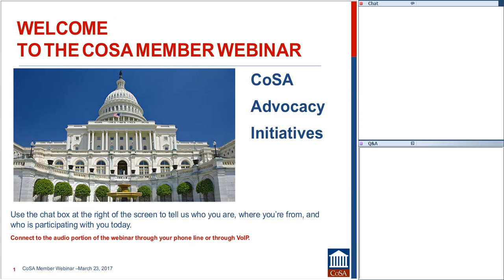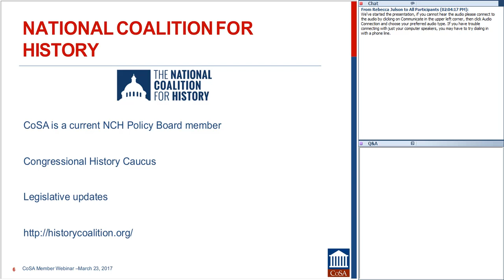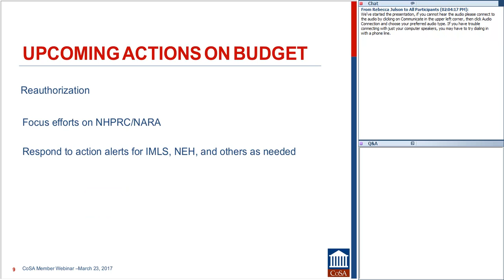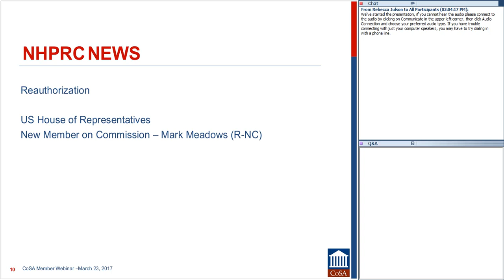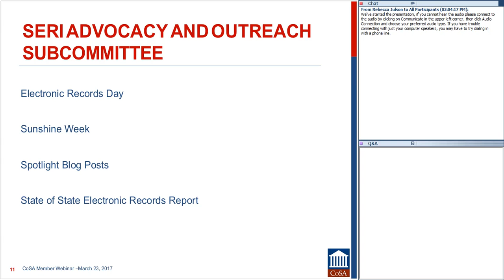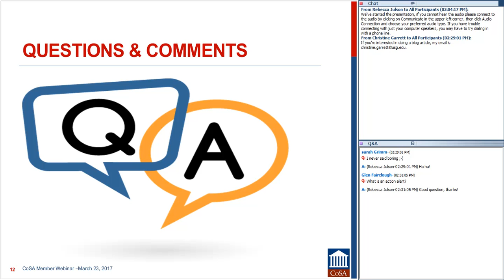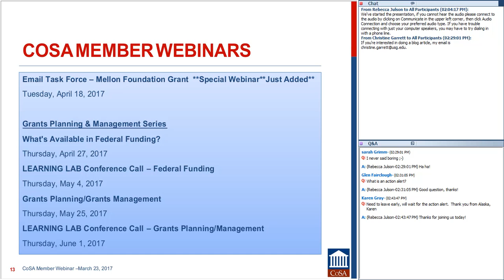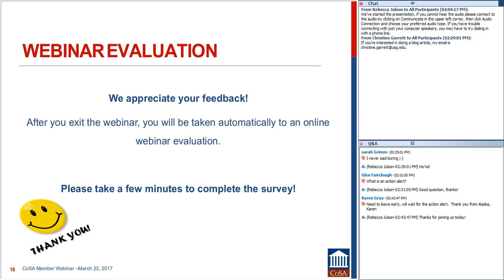CoSA Member Webinar: Advocacy for Archives, March 23, 2017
Join Jim Corridan of Indiana and other members of CoSA's Advocacy Committee for a briefing on current advocacy efforts. Learn how CoSA works with stakeholders to track, initiate, and respond to federal and state issues ranging from federal funding agency budgets to education of new elected and appointed officials.